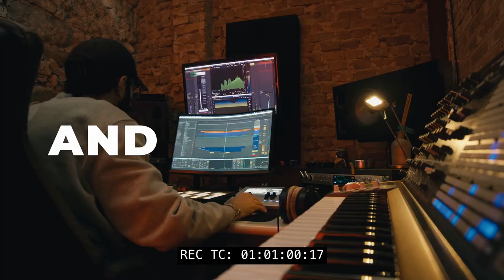[Re-score] The Cue Tube Promo 2023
Re-score of the 2023 Promo clip for The Cue Tube

The Cue Tube is my main source of clips for practicing film scoring, and they put out their 2023 promo clip for re-scoring, allowing us to get a bit meta. This was probably the hardest thing I've scored, as the topic changes rapidly and it was hard to both fit what was on screen, as well as keep a consistent sound.

Find other re-scores with the hashtag